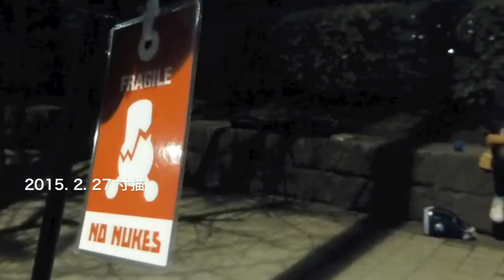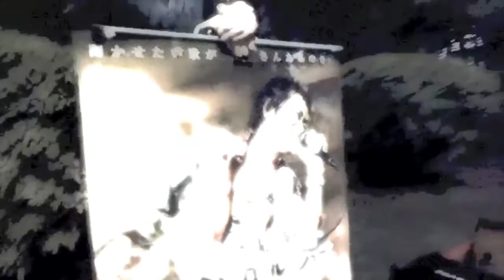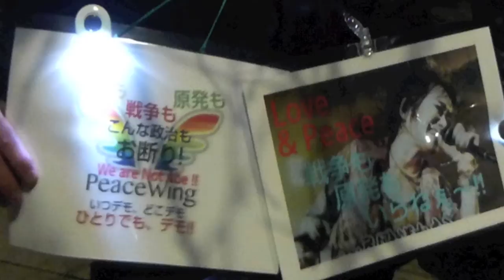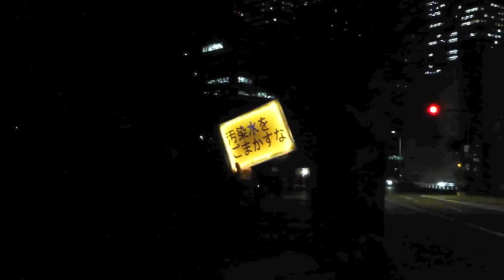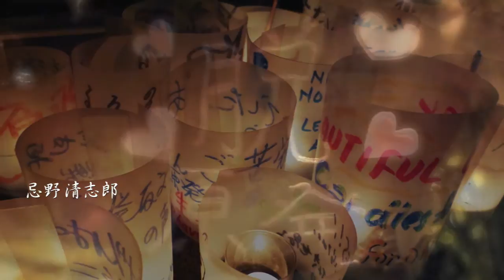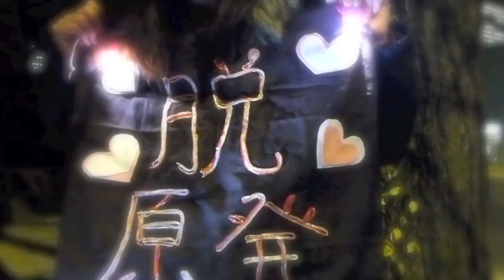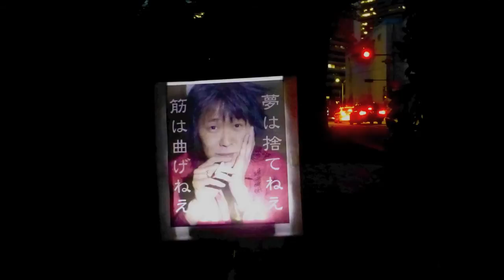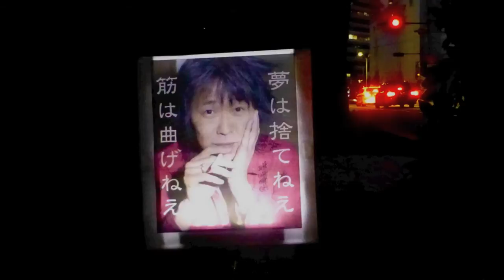反原発15.2.27・何もかも雑炊としてあたたかく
ぼくら夢を見たのさ
とってもよく似た夢を...

標題は、山頭火「山行水行」より

反原発抗議行動
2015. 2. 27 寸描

スローバラード
作詞/作曲：忌野清志郎/みかん
歌：忌野清志郎
(1980 LIVE 有楽町Lo-Dプラザ)

きのうは クルマの中で寝た
あの娘と 手をつないで
市営グランドの 駐車場
ふたりで 毛布にくるまって

カーラジオから スローバラード
夜露が窓を つつんで
悪い 予感の かけらも ないさ
あの娘の 寝言を 聞いたよ
ほんとさ 確かに聞いたんだ

ぼくら 夢を 見たのさ
とっても よく似た 夢を